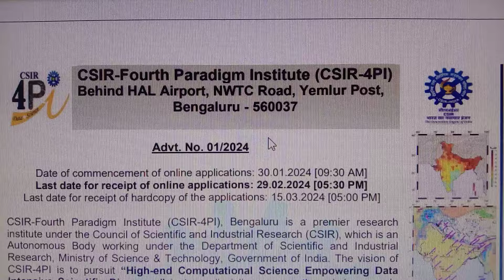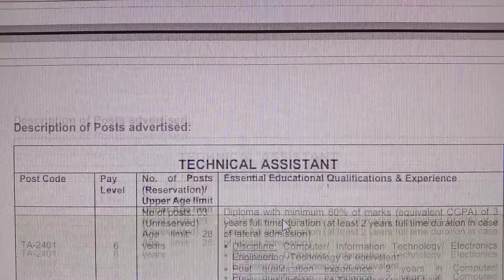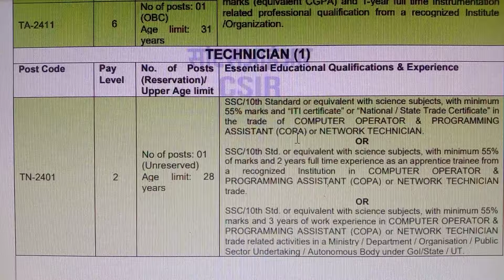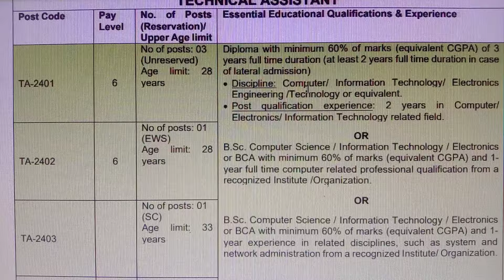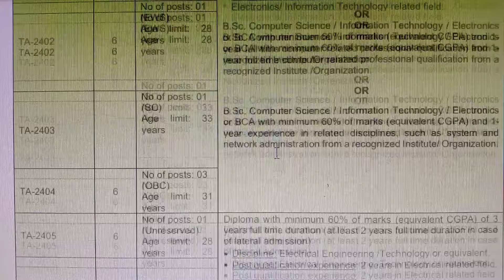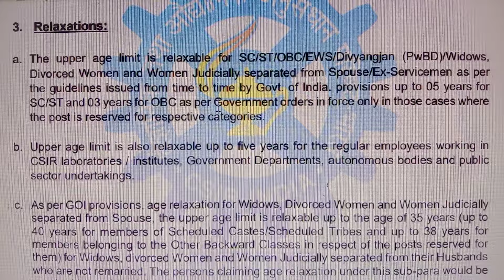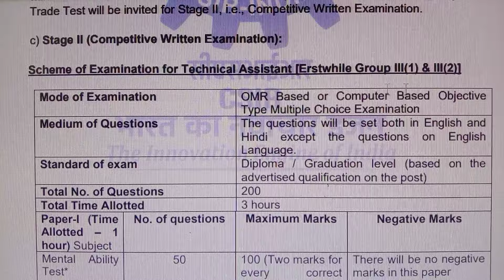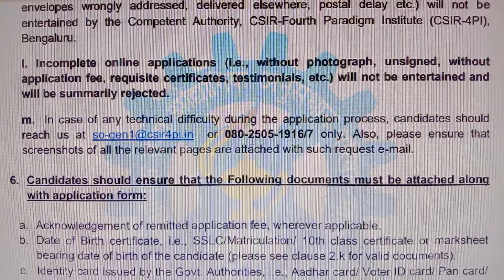CSIR Recruitment 2024 | 10th Pass to Any Degree | Permanent Government Job 2024 in Tamilnadu | Jobs